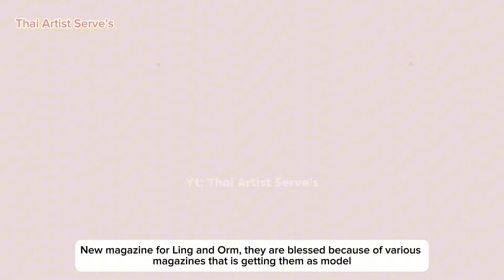Ling & Orm | LING FINALLY CONFIRMED SOMETHING ABOUT HER AND ORM - “My simp girlfriend”